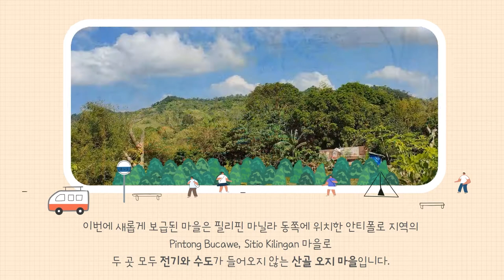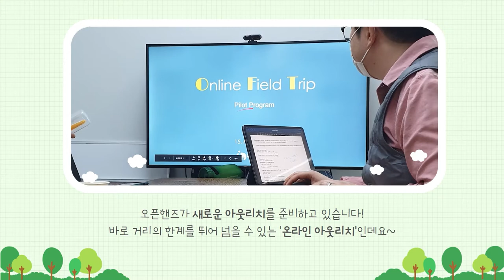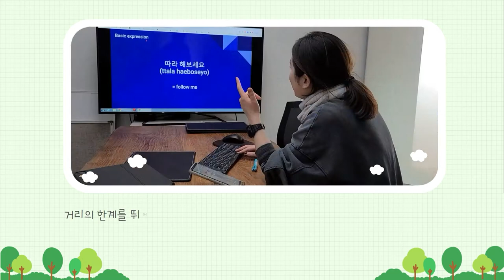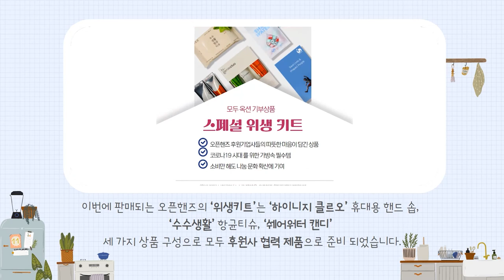오핸 늬우스 21년 03월 no.49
영상으로 새롭게 제작되는오픈핸즈의 뉴스레터를 만나보세요!

News Letter no.49
-필리핀 워터킷 Pintong Bucawe (핀통 바카웨),
 Sitio Kilingan (시티오 낄링안) 마을 신규 보급!

-오픈핸즈의 새로운 아웃리치, 온라인 아웃리치 준비 중!

-오픈핸즈x플리옥션 '위생키트'를 통한 새로운 기부 문화 진행!